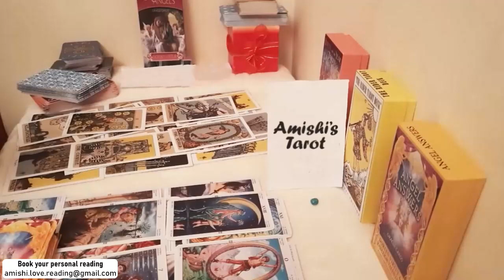PISCES They love you sooo bad pisces, November 2021 Tarot Love Reading